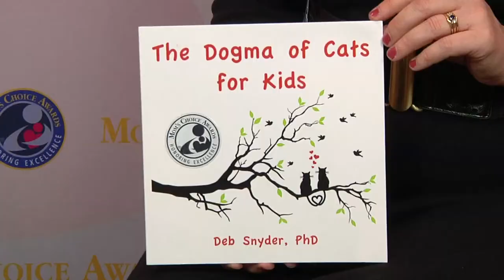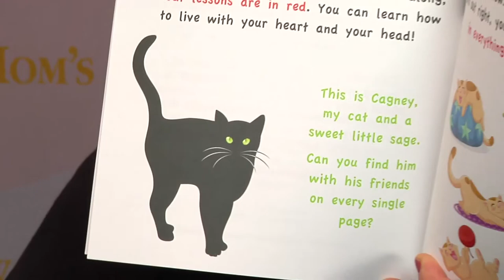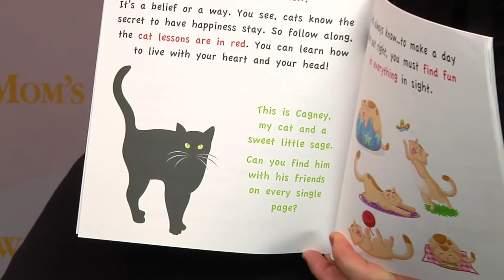Deb Snyder, PhD Interview at BEA 2014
Terry Doherty of Mom's Choice Awards interviews Deb Snyder, PhD at BookExpo America 2014 about her award-winning book, The Dogma of Cats for Kids.